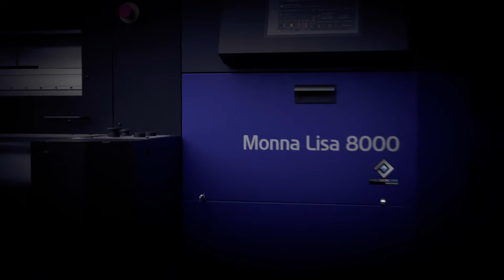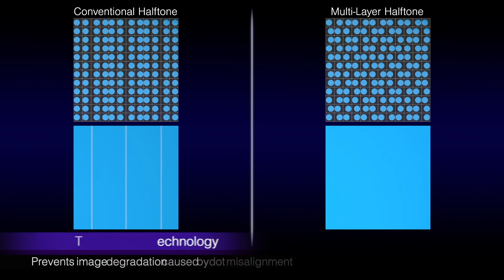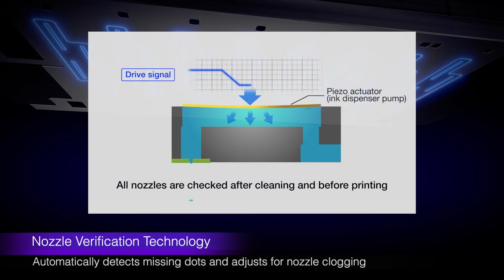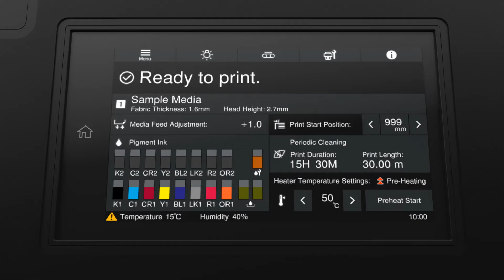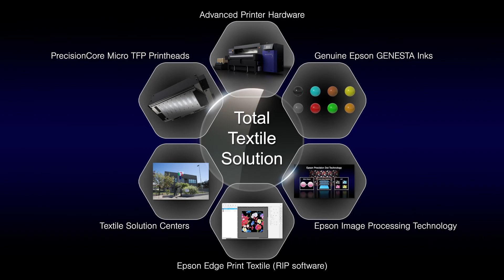Epson Monna Lisa ML-8000. Unprecedented quality in digital textile printing for the fashion industry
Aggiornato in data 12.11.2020